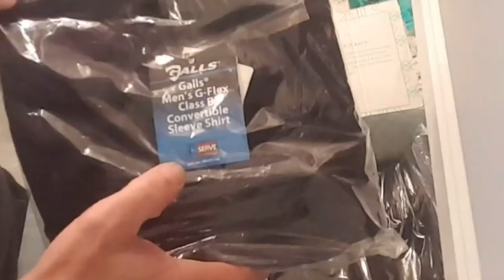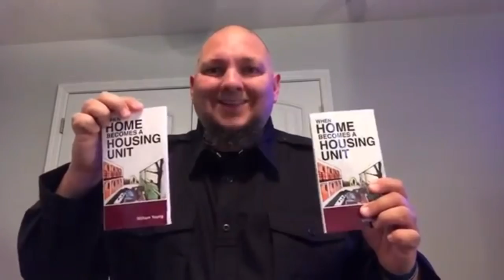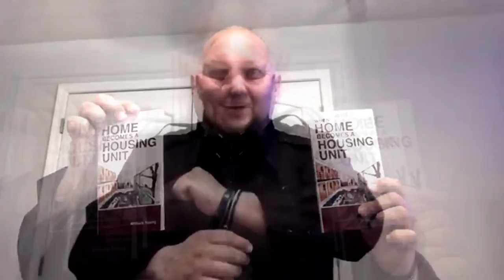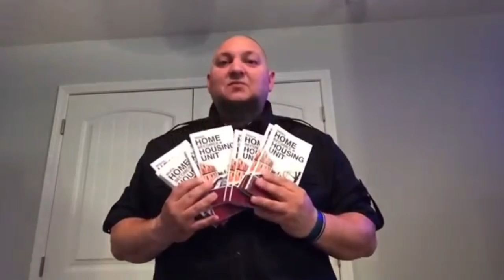Let’s do another product review from Galls: G-Flex Class B Convertible Sleeve Shirt.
Like two shirts in one, our G-Flex Class B Convertible Sleeve Shirt quickly transitions from long sleeve to short sleeve. Constructed from top quality poly-cotton mini ripstop fabric with mechanical stretch. Also, it’s very breathable. This shirt is built to perform.